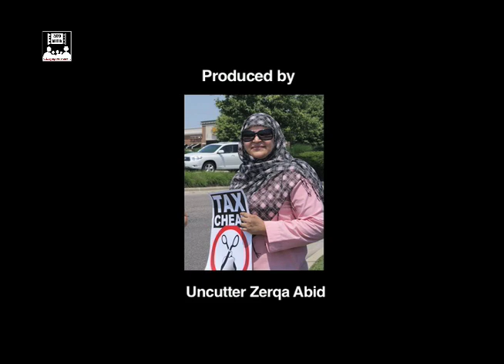US Uncut Ohio at Apple Store - June 4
On June 4, 2011, Apple Computer took extraordinary steps to ensure that no Ohio Uncutters were able to enter their shiny new Apple Store at The Polaris Fashion Place [a vast mall north of Columbus]. At their own expense, and at special duty rates, they hired a uniformed Columbus cop who was in evidence patrolling the entrance when our advance team arrived. A half hour before the event a gentleman, we later learned was the Mall manager, came to the Starbucks we were staging from to scope us out. At noon when our event was supposed to begin, a plain clothes detective from the Strategic Response Bureau of the Columbus Police Department, the charming and sympathetic Detective Roger Dickinson, approached us and made it clear that any attempt to enter the store would result in us being charged with criminal trespass. Clearly Apple had monitored our plans on Facebook and was determined to prevent our protest from taking place. Their heavy-handed success will be short-lived as it simply inspires us to discover new ways to take our message to them and their customers. We shall return - Alec Johnson

This video is produced by Zerqa Abid. It is okay for any site to re-post along with the due credits to ZAPS Media.